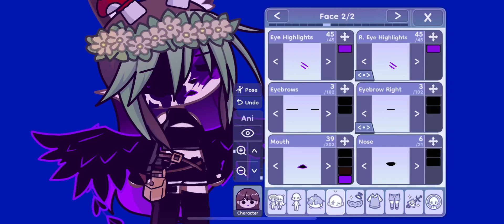For my next trick